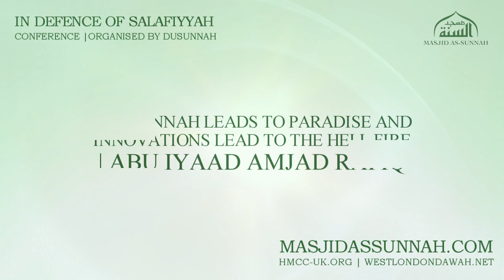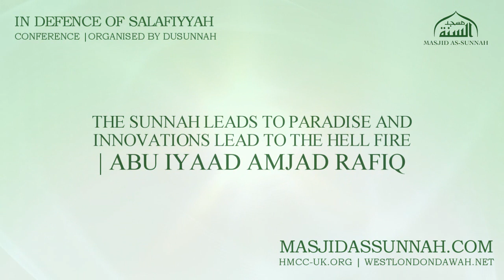The Sunnah Leads to Paradise & Innovations Lead to the Hell Fire - Abu Iyaad Amjad Rafiq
In Defence of Salafiyyah Conference.
Masjid as-Sunnah, Cranford UK.
The Sunnah leads to Paradise & Innovations lead to the Hell Fire
Abu Iyaad Amjad Rafiq